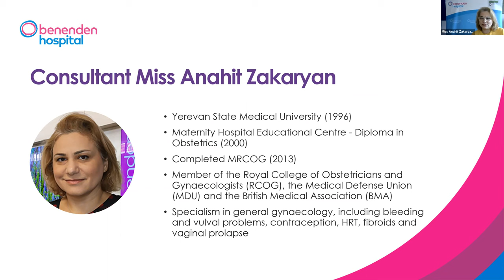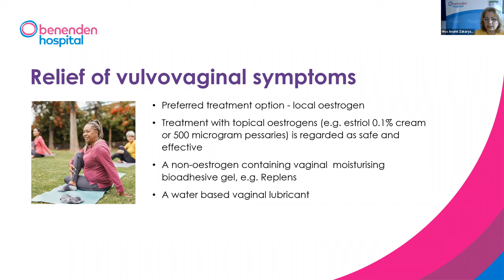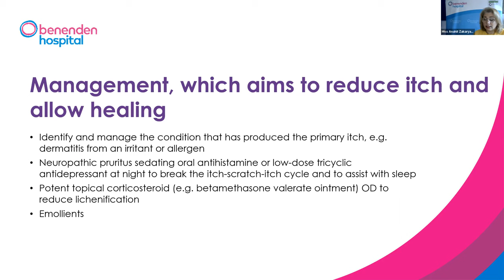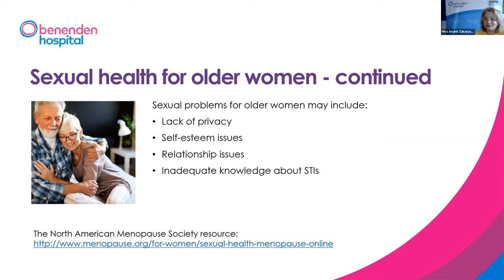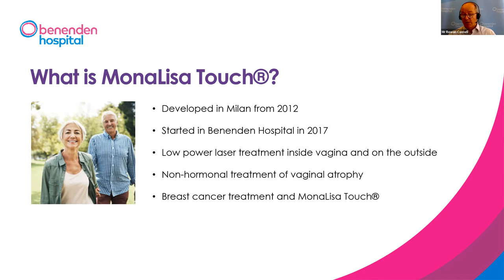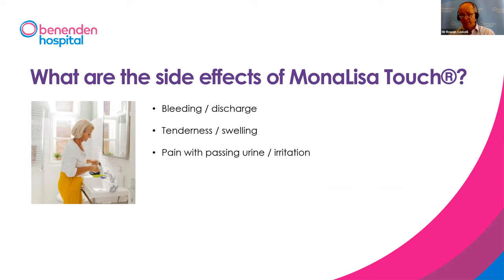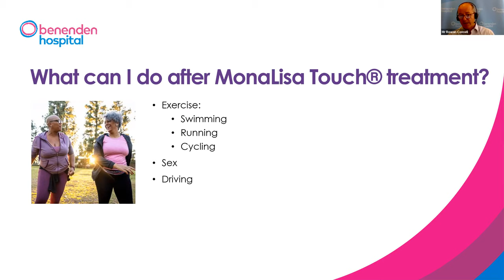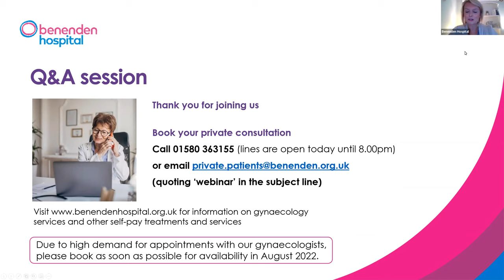Benenden Hospital webinar: MonaLisa Touch® and female health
Find out more about our range of female health services for symptoms of the menopause, including MonaLisa Touch®.